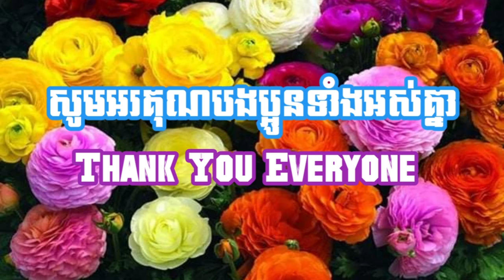On The Plan : Sydney to Caine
Just wanting to share with everyone the view on  air for a change. Do enjoy !